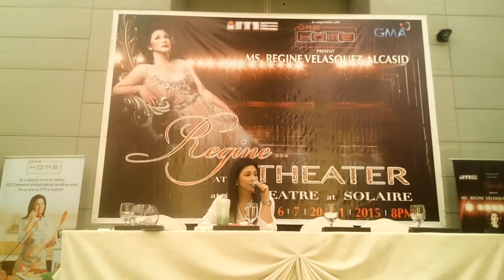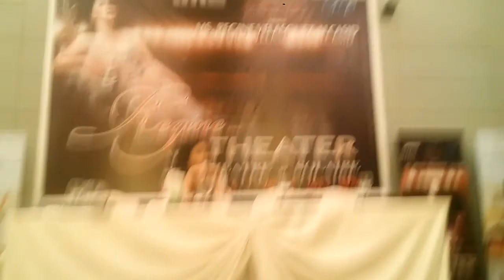What to expect at Regine...at the theater?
Regine... at the theater at the Solaire theater